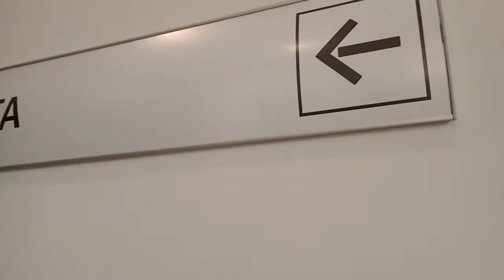SER PAI É UM PRIVILÉGIO 🇮🇹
Mês de novembro fomos vlogar em um dia de exames da nossa filhinha Lavínia, sempre mt divertido com a companhia da Hadassah 😁